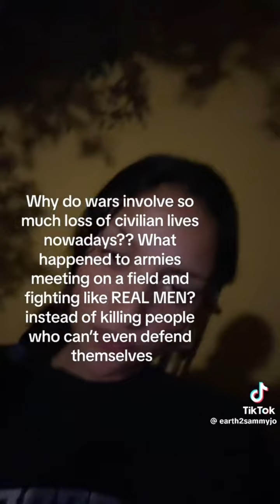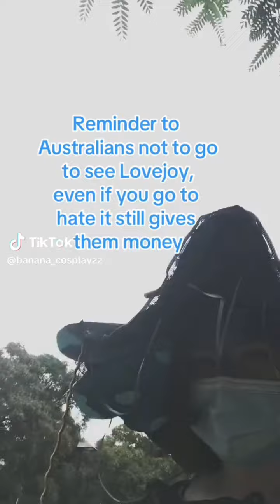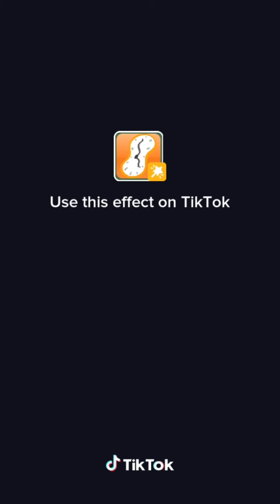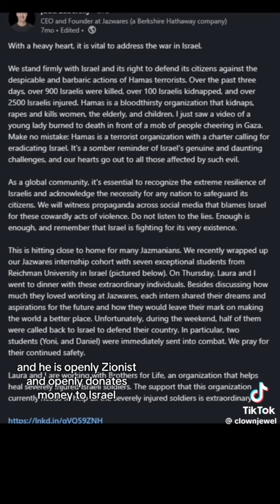leftist tiktoks so we never forget